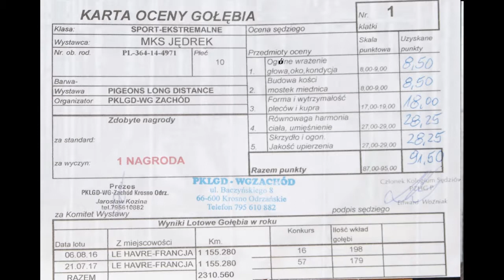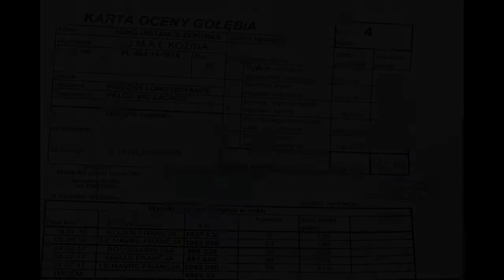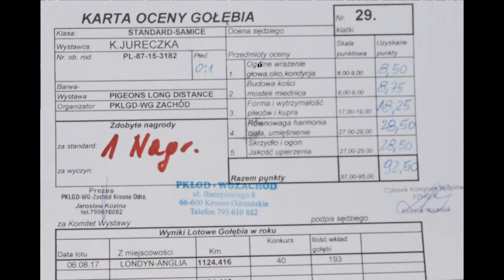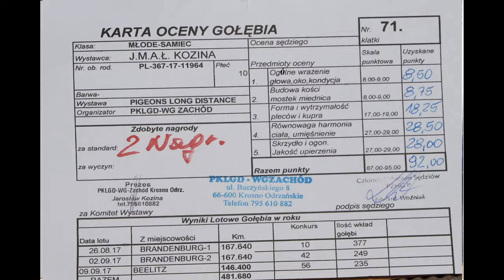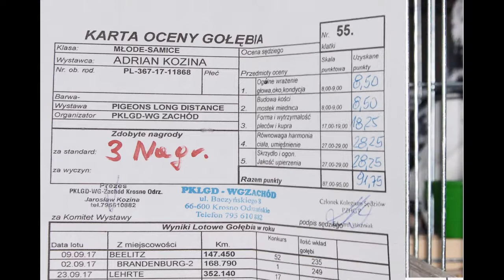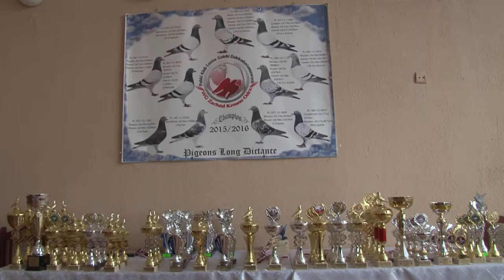Zakończenie Lotów-Świeradów Zdrój 2017r.